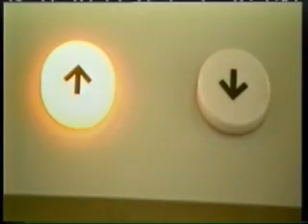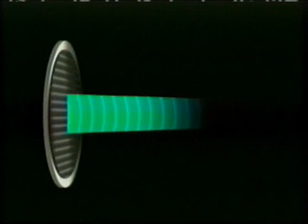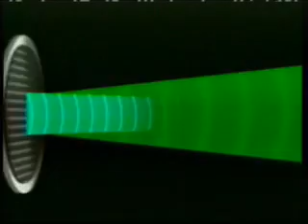BBC - Audio Spotlight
The BBC program "Tomorrow's World" features Holosonics' Audio Spotlight, a revolutionary audio technology that creates sound in a narrow beam, just like light.